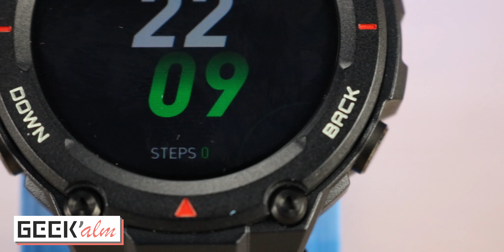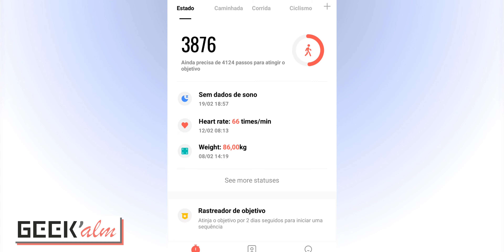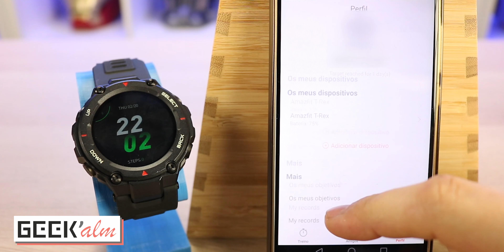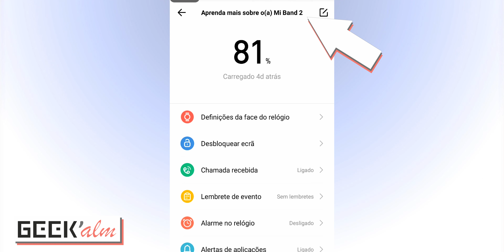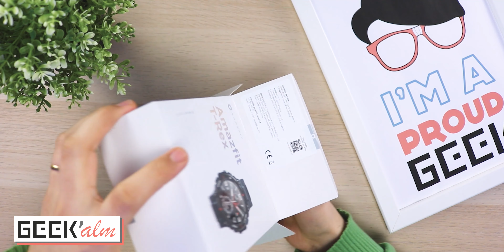🦖⌚ Um dinossauro no pulso? | XIAOMI Amazfit T-Rex | Geek'alm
Este é o novo queridinho na internet e a Mi Store ajudou-nos a trazer ao canal.
Preferem ler em vez de vídeo?

Este vídeo conta com o apoio da Mi Store Portugal

Diferença entre Apoio e Patrocínio:
Apoio - Instituição, pessoa (etc) faculta algo que ajuda à concretização de algo. (exemplo: marca dá ou empresta o equipamento do vídeo)
Patrocínio - Instituição, pessoa (etc) faculta o meio para viabilizar um projeto. (exemplo: marca paga por um vídeo)